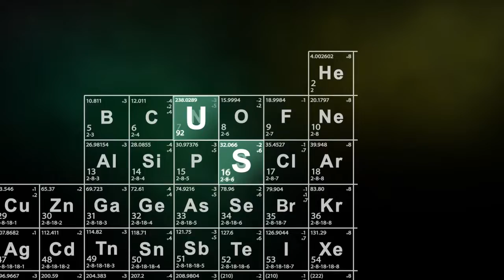Дартс. Чемпионат Ижевска 2017. Пары Финал. Федоров Горбунов VS Кутявин Артамонов